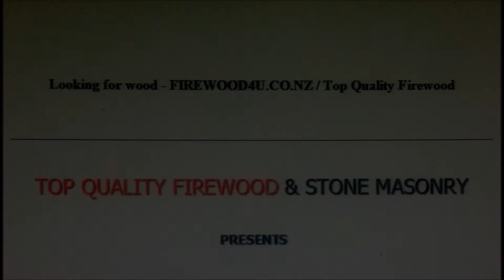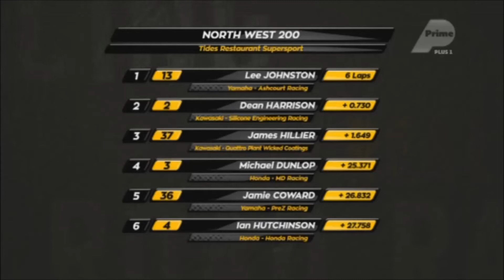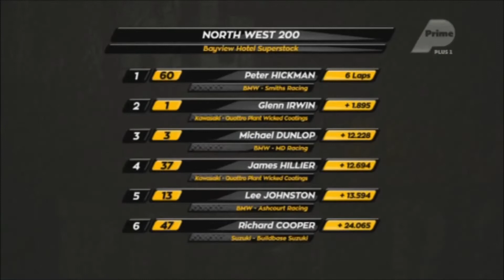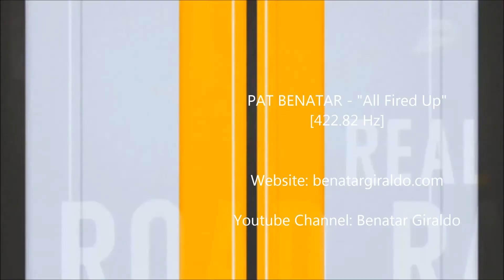North West 200 International - King of the Roads motorcycle road racing series - 2019 Day 1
"REDmix 2" version [Blended "Music Live-race" soundtrack] - multiple on-board, circuit and helicopter cameras.

2019 International North West 200 - Day 1 highlights

Race 1 - Supersports [600cc fourstrokes]

Race 2 - Superstocks [1000cc fourstrokes]

Race 3 - Supertwins [650cc fourstroke twin cyclinder]

This annual event is by the Coleraine & District Motor Club Ltd, Coleraine, Northern Ireland and features an approximate 9 mile road circuit through and between the towns of Portstewart, Portrush and Coleraine.

This event is also a round of the King of the Roads motorcycle road racing series.

The Music Soundtrack by me [Red] - my sound-engineered medley [RED-extended version] of Swiss artists YELLO - "Desire" [in parts 1,  2, 3 and 4] with THE PRODIGY - "Firestarter", PAT BENATAR - "All Fired Up" and SNAP! - "The Power".

All Music tracks and the Live-Race soundtrack are pitch adjusted to optimum 422.82 Hz "Concert Pitch" [for A above Middle C] - applies to the music tracks only regarding actual tune.

Video footage thanks to Greenlight TV and Prime Sport [New Zealand]